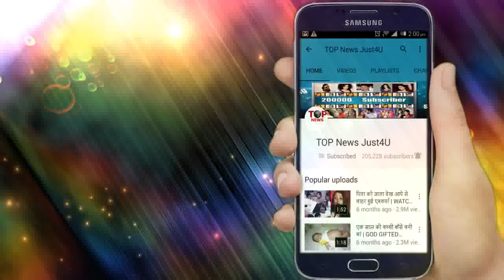YRKKH: OMG!! KAIRAV बताएगा VEDIKA को NAIRA के "व्रत" रखने का "सच", आएगा बड़ा TWIST